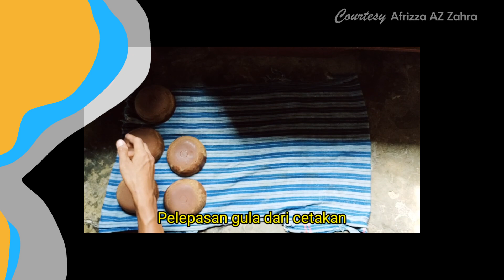CERIA (Cerdas & Bahagia) - Belajar Membaca Gula